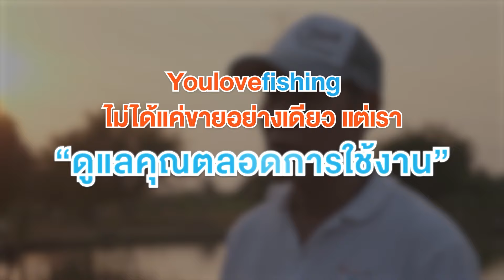🎣 คันเบ็ด STRONG FISH รุ่น SOLDIER สั้นแค่ 89 cm. ยกถังน้ำ 7 กิโล!! จะยกได้ไหม?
✨ หลังจากที่วางขายมาได้ระยะนึง หลายๆท่านก็ยังมีข้อสงสัยกันอยู่
💥 คันสั้นแค่ 89 cm. จะเอาไปตกปลาอะไรได้?
💥 คันสั้นแค่ 89 cm. จะเหนียวไหม? จะหักรึเปล่า?
💥 คันสั้นแค่นี้ จะรับน้ำหนักได้กี่กิโล?

⚡✨วันนี้เฮียคองเลยมาคลายความสงสัยให้กับทุกท่านด้วยตัวเอง
เทสต์ตกปลากะพงไซซ์ยักษ์ 7-8 โล เฮียก็เทสต์มาแล้ว
ดังนั้น❗️ คลิปนี้เฮียคองเลยจะมาเน้นย้ำความเหนียวของคันเบ็ด SOLDIER อีกครั้ง
ด้วยการเทสต์ยกถังที่ใส่น้ำถึง 7 กิโล❗️
มาดูกันว่าจะยกได้หรือไม่❓ และคันเบ็ดจะหักหรือป่าว❓

ก่อนกดดูคลิป ฝากกดไลก์ กดแชร์ กดติดตาม เพื่อเป็นกำลังใจให้เฮียคองและทีมงาน You Love Fishing ด้วยนะครับผม
✅ช่องทางการติดต่อ
+แอดไลน์ ID LINE: @youlovefishing

(ติดต่อในเวลาทำการ จ-ศ 09.00 น. - 18.00 น.)
(นอกเวลาทำการ ส-อา 18.00 น.- 08.59 น.)